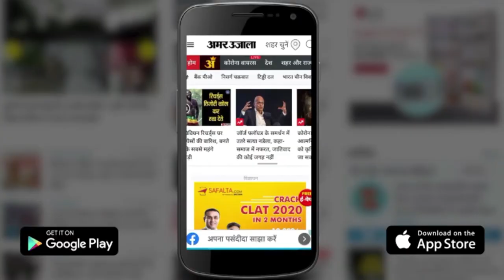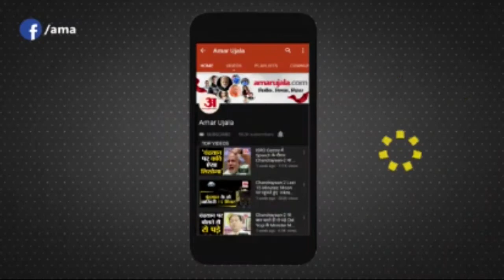Kanpur News: Satta King Sonu Sardar गिरफ्तार, Dubai से करोड़ों का हुआ लेनदेन।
एक महीने से फरार Satta King Sonu Sardar उर्फ Bhupinder Singh Arora को Police ने रविवार को Jaipur से गिरफ्तार कर लिया। उसके साथी Ranjeet Singh  Urf Rinku को Noubasta Bypass से दबोचा गया। सोनू का दुबई कनेक्शन भी मिला है। यहां से करोड़ों के Transaction का सुराग मिला है। इस बार IPLभी UAE में चल रहा है। दो Laptop और दो Mobile भी बरामद हुए हैं।